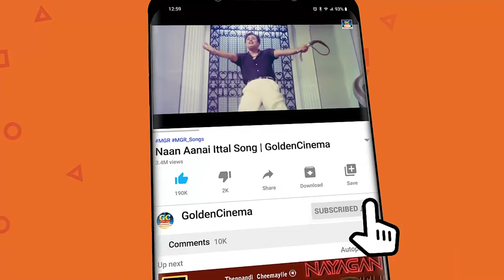இயற்கையை ரசிக்கும் இளமை இளையராஜா பாடல்கள் | Ilayaraja Evergreen Hit Songs.